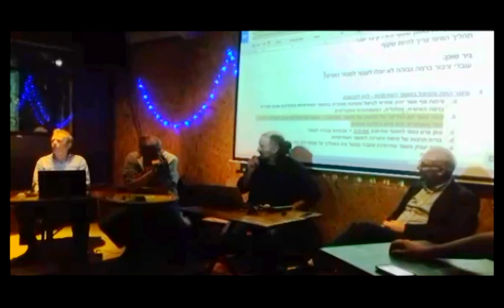מי שומר על שומרי הסף? 3:3 מבקר המדינה ונציב תלונות הציבור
התוכנית למיגור השחיתות
דיון ציבורי בנושא מבקר המדינה ונציב תלונות הציבור
חלק ג
הועבר בשידור חי בפיסבוק מהודנא 28/02/2017